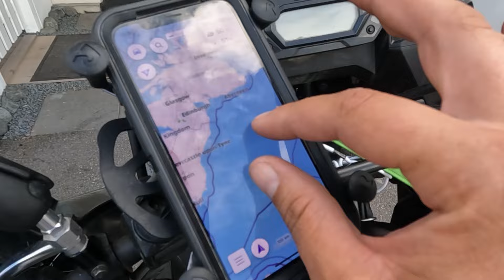Fire & Ice 24 | Jakso 1 | Naantali - Färsaaret